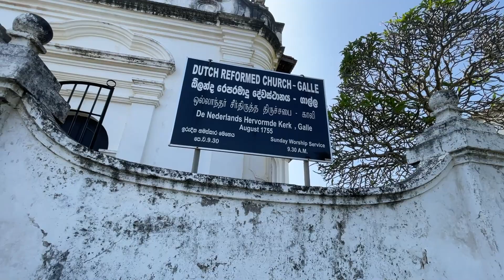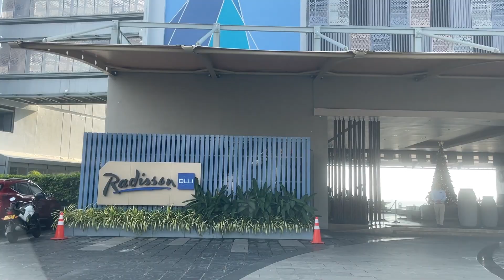உயிருடன் மீன் விற்கும் இயற்கை துறைமுகம் | Historical Galle Port | Rj Chandru Vlogs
Guys, my next vlog is about "Galle," a major Sri Lanka city situated on the southwestern trip.

It brings the culture, lifestyle, work, history, tourist attraction, and people of this place. Join me to experience the beauty of Galle, one gem of a place.

Watch and learn interesting things about Galle in this travel vlog.